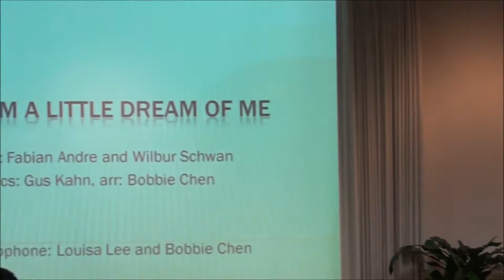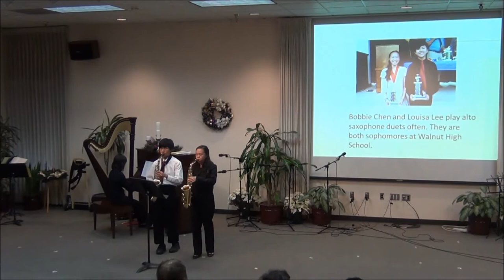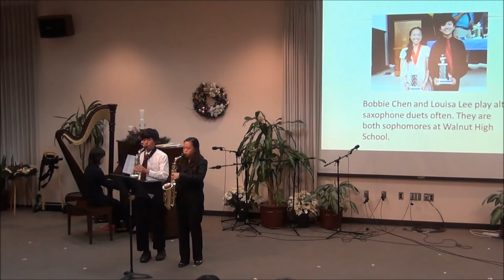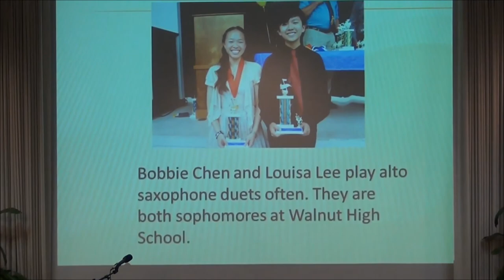2012 WRCM Fundraising Concert @ World Vision HQ in Monrovia - Alto Saxophone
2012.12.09 WRCM Fundraising Concert @ World Vision HQ in Monrovia
Alto Saxophone by Louisa Lee & Bobbie Chen
Piano by Rhea Lin
Dream a Little Dream of Me
Arranged by Bobbie Chen
Lyrics by Gus Kahn